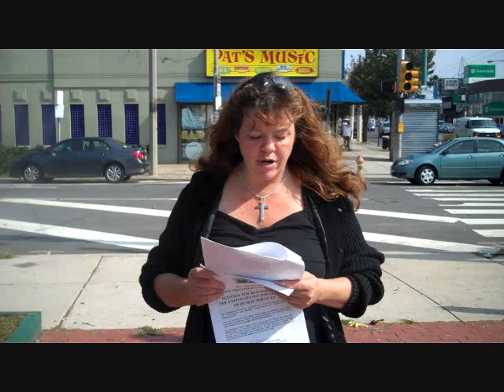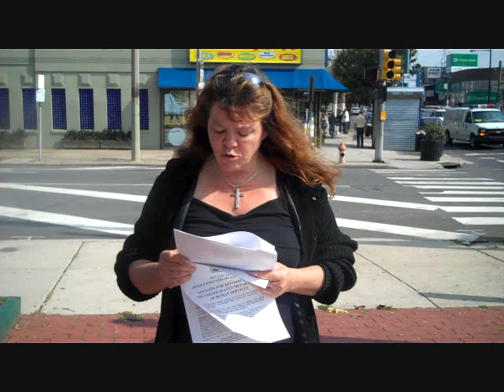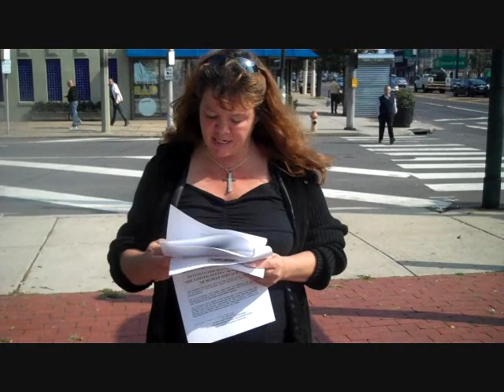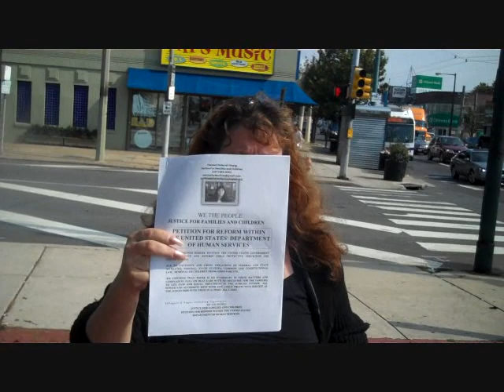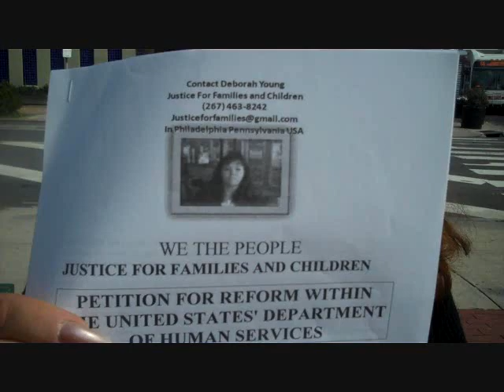Federal Crime Victim Voters Have CPS Reform Lobby Constituencies Clout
HireLyrics Administrative Services U.S. Citizens (controlled) Public Docket Database, Grinage Family Private Investigation Rescue 06/08/10 Public Mob Assault Abducted by Erick Brown (Age 32) and Saundra O. Sullivan (Age 41) led six adults with baseball bats and guns mob assault abduction of Lorraine Grinage's Children Ezekiel and Arriyel Brown.  Federal Crime Victims are a tragically far too large voter constituency created by official corruption fraud civil rights felonies inflicted by State Court Malpractice Conflict of Interest with States CPS DHS Agencies' employees' misconduct.  See HireLyrics Administrative Solutions Series...Docket Never Lies...Child Slaughter U.S. Economy Fraud Court and Education Reform Public Safety Emergency is Measured in Docket Monitoring.  See Deborah Young v Judge Alice Beck Dubow and DHS Contractors, et al, 209-cv-05015-MSG.  PETITION FOR REFORM WITHIN THE UNITED STATES' DEPARTMENT OF HUMAN SERVICES THE UNDERSIGNED HEREBY PETITION THE UNITED STATES GOVERNMENT TO INVESTIGATE AND REFORM CHILD PROTECTIVE SERVICES IN THE UNITED STATES, DUE TO EXCESSIVE AND GROSS VIOLATIONS OF FEDERAL AND STATE MANDATES, FEDERAL, STATE STATUES; COMMON AND CONSTITUTIONAL LAW, REMOVAL OF CHILDREN FROM GOOD PARENTS. WE CONTEND THAT THERE IS NO OVERSIGHT IN THESE MATTERS AND COMPLAINTS FALL ON DEAF EARS WITH NO RECOURSE FOR THE FAMILIES TO GET FAIR AND EQUAL TREATMENT IN THE JUDICIAL SYSTEM.  ALL POWER AND AUTHORITY REST WITH THE CHILD PROTECTIVE SERVICE AS THE JUDGES SIDE WITH THEM IN ALMOST ALL CASES. HIRELYRICS GALVANIZE THE VOTE CAMPAIGN VOTE FOR CANDIDATES WHO RECOGNIZE OFFICIAL CORRUPTION.  A New Civil Rights Movement is underway in these United States Families Fight Back...Say NO MORE DHS DEMONIC HORROR STORIES.  Together Working Class Student and Impoverished Families can slow and stop CHILD SLAUGHTER U.S. ECONOMY FRAUD COURT REFORM EMERGENCY Utilize Free and Low Cost Internet Services to responsibly record respectfully report to standard presentation of Working Class Student and Impoverished Families' Publicly Posted Incidents of Official Corruption Fraud Civil Rights felonies inflicted by State Agency with State Court Malpractice, and U.S.D.C. Judges' Colleague Protection Systematic Abuse of Immunity Language in 1983 Civil Rights Act. Respectfully submit due diligence evidence which supports American Citizens' pleas for Presidential, USDOJ, GAO, Gubernatorial and Bipartisan Public Integrity Commission, Intervention and Audits for enforcing U.S. and State Constitutional Rights and for Relieving Irreparable Harms suffered by Working Class Student and Impoverished American suffering a nationwide Child Slaughter U.S. Economy Fraud Court Reform State of Emergency. Identify, Count, Organize and Galvanize in 2010 mid term elections and all elections going forward the endorsement and impeachment clout of a Federal Crime Victim Voter Constituency for voting in ethical elected officials and effectively lobbying the removal of unethical official or malpractice professionals. Rescue Children of All Ages whose health, vested interest, heritage and careers are destroyed by Corruption in Government by challenging and overturning State Court Orders which were unethically enforced by City, State or U.S.D.C. in violations of Oaths to uphold city charters, State Constitution, and U.S. Constitution.